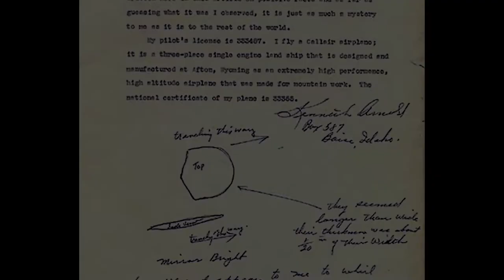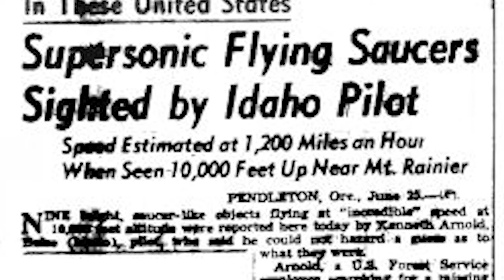Kenneth Arnold UFO Sighting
The Kenneth Arnold UFO sighting occurred on June 24, 1947, when private pilot Kenneth Arnold claimed that he saw a string of nine, shiny unidentified flying objects flying past Mount Rainier at speeds that Arnold estimated at a minimum of 1,200 miles an hour.